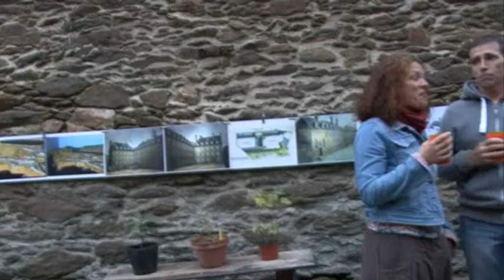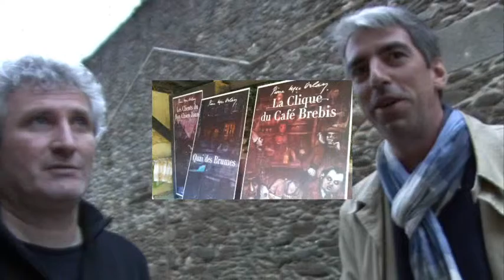Arnaud Le Gouëfflec-John Trap-Briac-Rue St Malo 2015 (suite)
Vivre La Rue, La Maloïne et le Studio Fantôme présentent les 3 journées du patrimoine 2015 de la Rue Saint Malo à Brest Recouvrance, avec en ouverture, "Chansons sans accordéon", un concert dessiné donné par les artistes "multi-talents" Arnaud Le Gouëfflec, John Trap et le dessinateur Briac qui rendent hommage à l'oeuvre de Mac Orlan, dans une évocation résolument moderne du Brest d'antan... 2ème partie : Ambiance de rue après le concert...